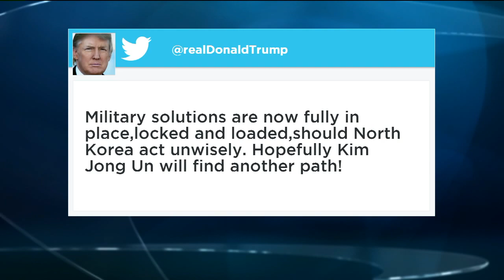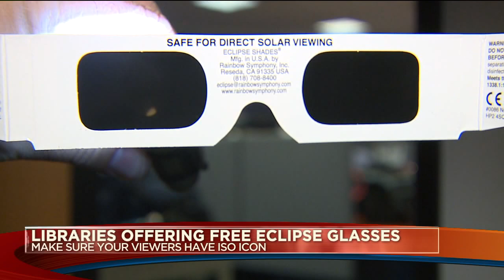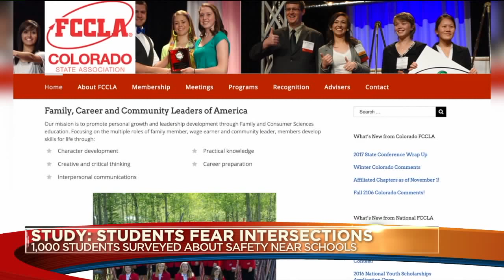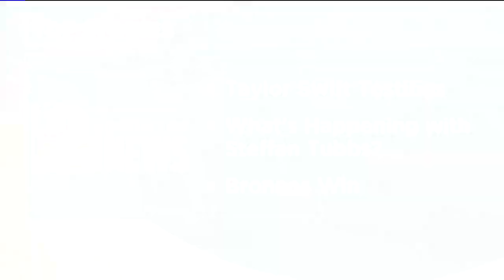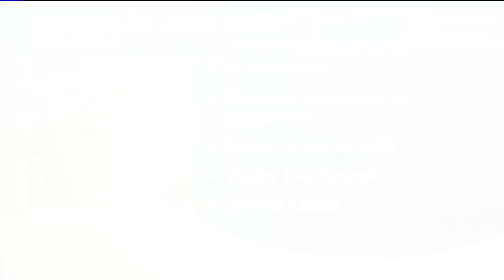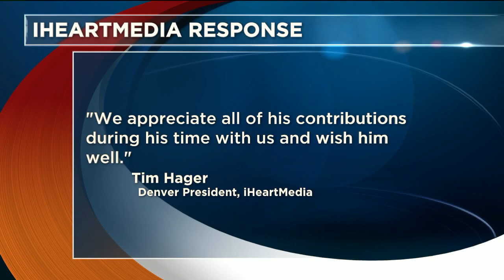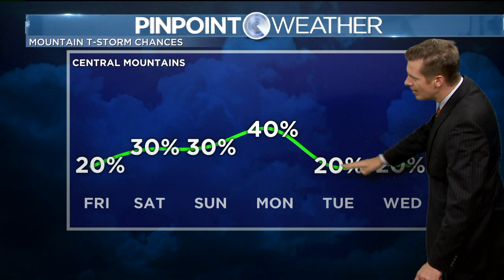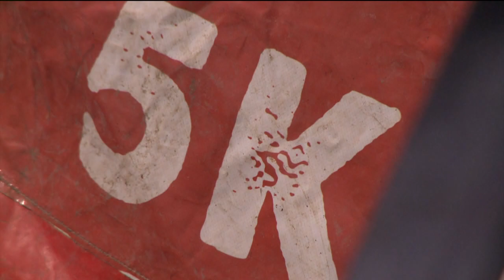Daybreak 6am Newscast 8/11/2017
Daybreak newscast from 6:00-7:00am on August 11.

Top stories include a crash on Highway 287, the Taylor Swift trial, and an August hailstorm in Evans.

Plus, folks get ready for the Rugged Maniac 5K.

Main anchors: Ernie Bjorkman & Shaul Turner
Meteorologist: Chris Tomer
Traffic: Ken Clark
Entertainment: Chris Parente
Reporters: Jim Hooley and Amanda Zitzman

Originally aired on KWGN-TV Denver on August 11,  2017.